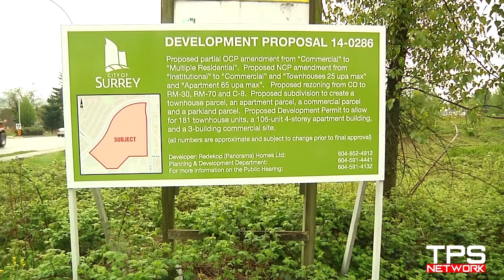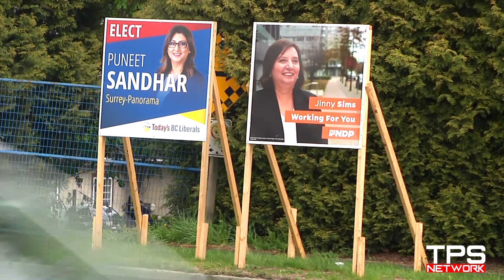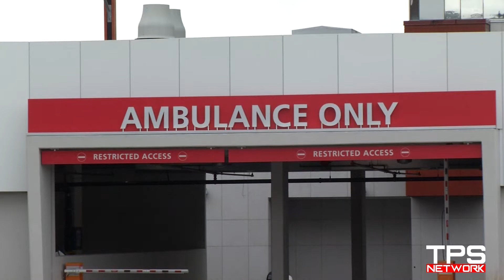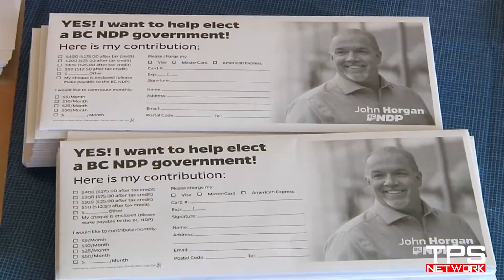TPS Network News- BC NDP Accuses BC Liberals in the latest election offence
Election rallies in BC are in full swing, and everyday new offences and defenses are coming out from both parties. Today BC NDP is accusing BC Liberals for selling the land which was acquired by BC NDP during last NDP government to build a new hospital, and Liberals are saying that's not the case, here is full details. Exclusive News Bite, from TPS Network.

Team Punjabi is first of its kind television program being aired in Canada aired every Saturday at 11:00 AM PST on Vision TV Across Canada and 11:30 AM PST on Shaw Multicultural Channel . We promote field hockey, kabaddi, and many other south asian sports through this show. ikabaddi.com